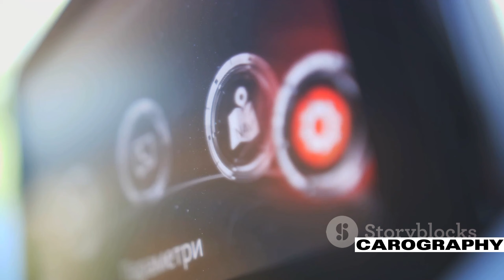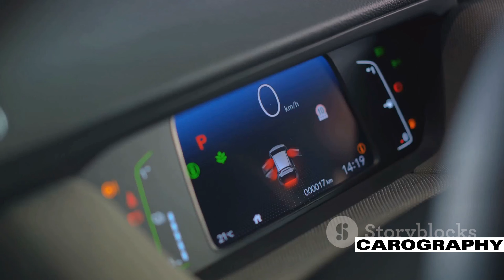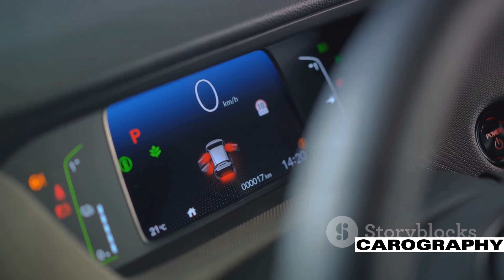The Future of Toyota: Insights from the CEO (Koji Sato)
Get ready for an exciting journey into the future of Toyota! Join us as we unveil the cutting-edge features of the highly anticipated 2024 model. In this thrilling video, you'll have the exclusive opportunity to hear insights directly from the CEO himself. Discover the latest advancements in automotive technology and see how Toyota is revolutionizing the driving experience. Don't miss out on this incredible sneak peek into the future!

OUTLINE:

00:00:00 A Glimpse
00:01:55 A Game Changer
00:03:50 The Making of the 2024 Toyota
00:06:01 Insights from the CEO